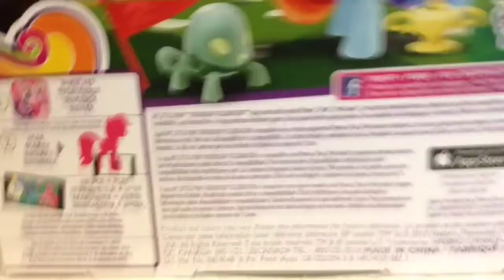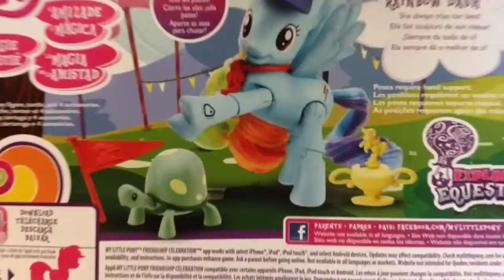MLP- Toy Review #1 | "Explore Equestria RD?"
Hey Guys This Is DreaminVoid!
And Yes Were Gonna Start Doing So Toy Reviews
;D

Like MLP Series?? Well, We Got Two Going On Right Now!!

A MLP Fnaf Series (Too Perfect)
A MLP Highschool Series (Drama)

Why Not Check Em Out!

And Remember Guys Always Be Yourself Even If You Like Stuff Like MLP And LPS!!

~Void